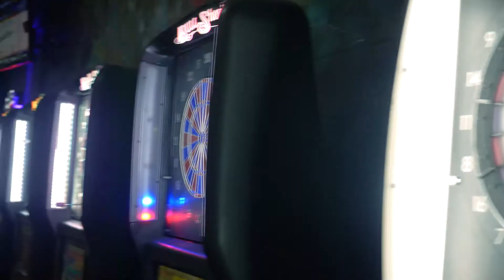Darts at The Emporium